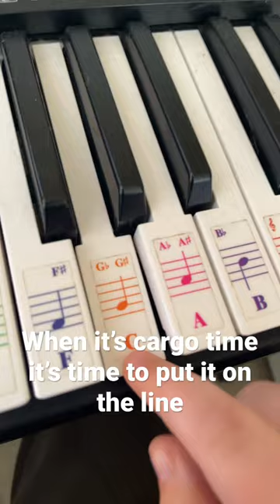Cargo movin people but it’s poorly played on a piano